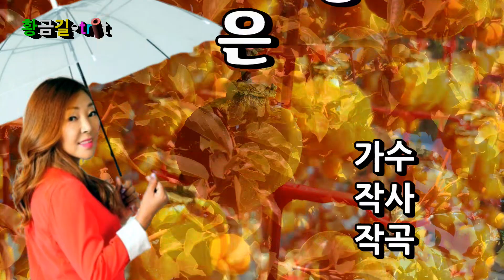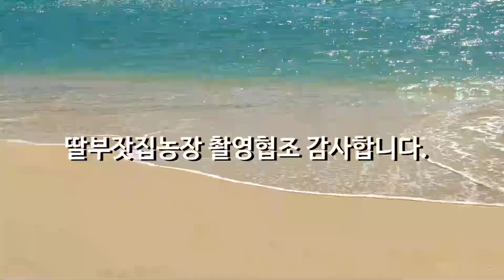미아 - 은풍준시 (영상가사) (예천의 맛자랑 명품곶감 은풍준시의 노래입니다)